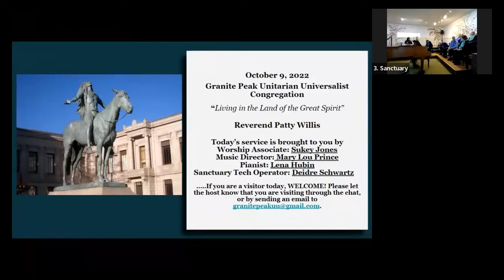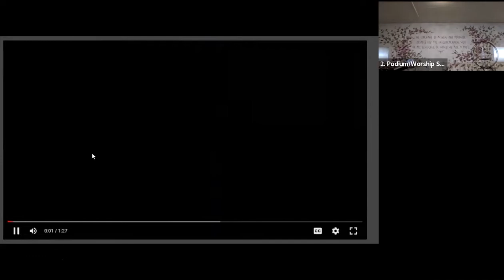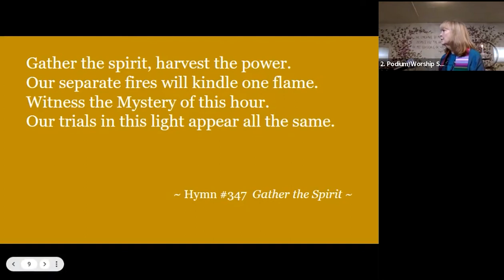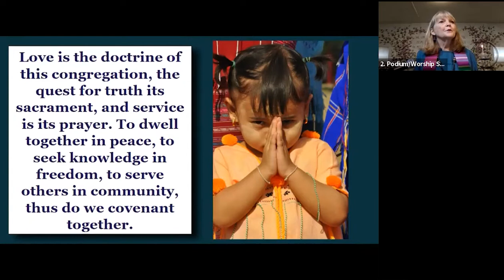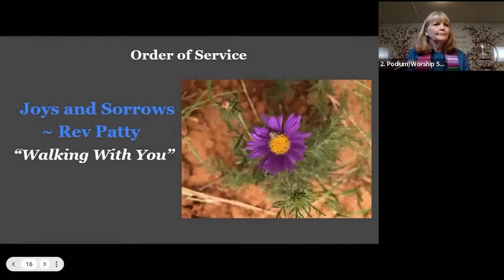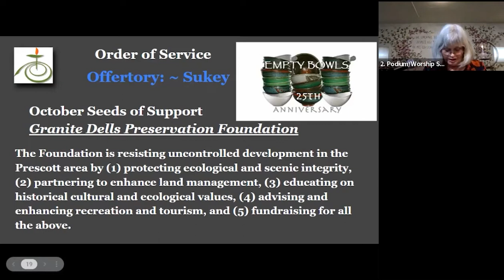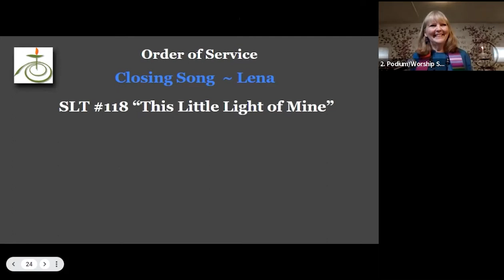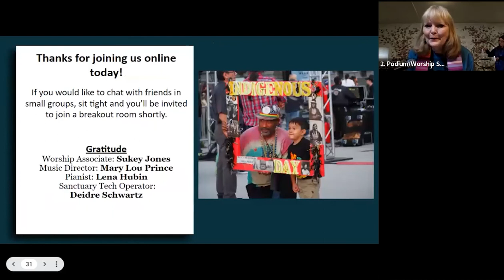10-09-2022 "Living in the Land of the Great Spirit" - Rev. Patty Willis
The gift of panentheism to our daily walk in this world. On Indigenous People's Day, let us explore the radical concept from indigenous theologies that all things are sacred.